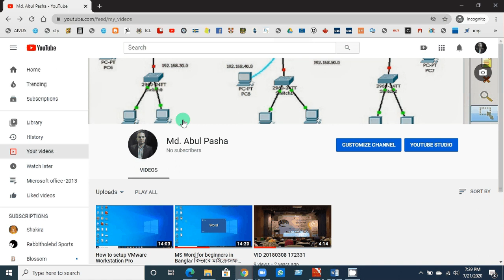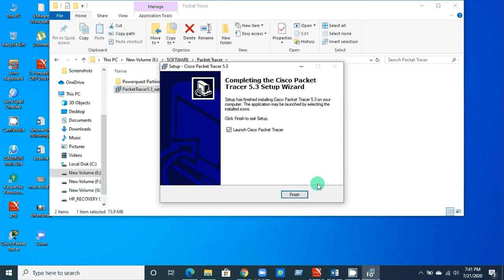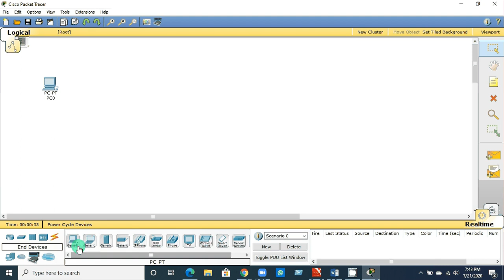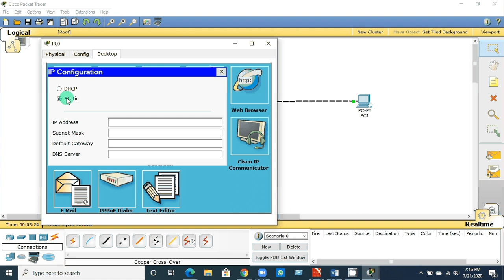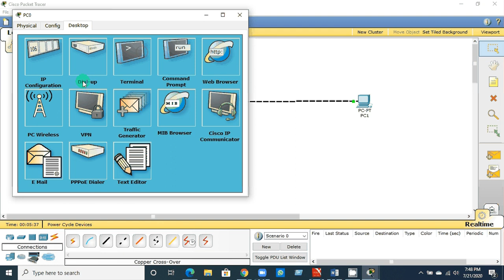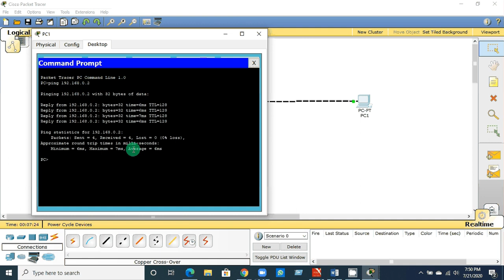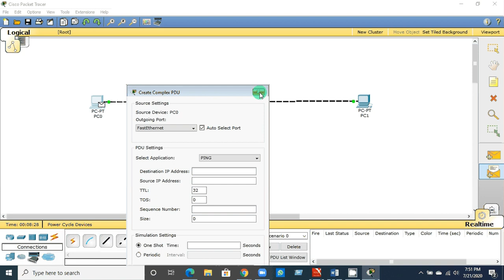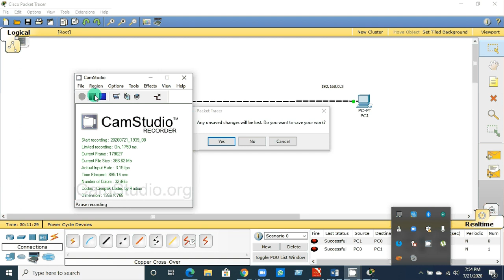How to install packet tracer & Local area Network Design.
To know how to install packet tracer & Local area Network Design. সিসকো প্যাকেট ট্রেসার দিয়ে সহজে Networking design করা শিখতে পারেন.